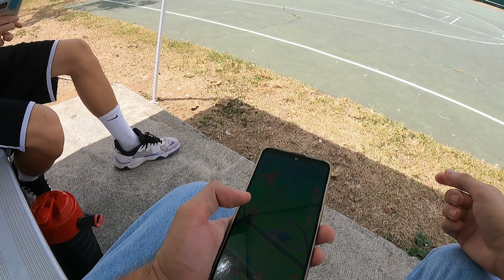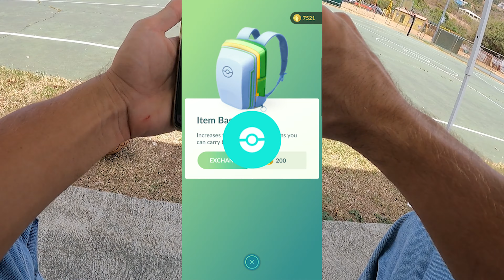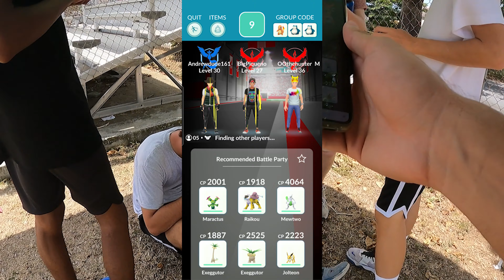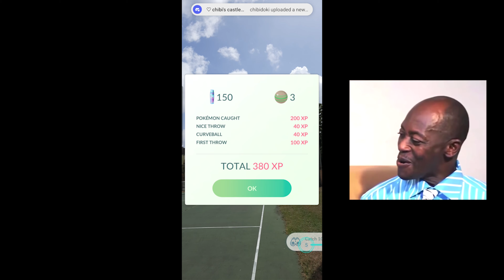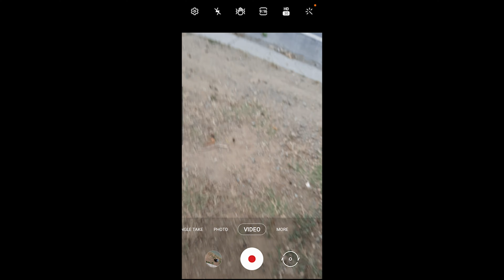Pokémon Go Fest, But It's On An Island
For Pokéfest this year I decided to film with other players from my island. Little did I know, a day full of action, glitches, and memes awaited.